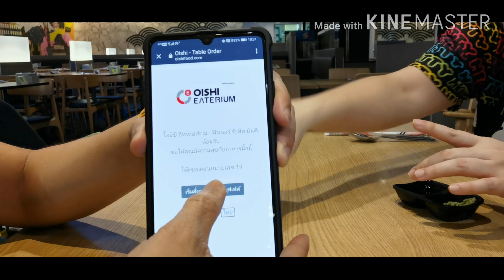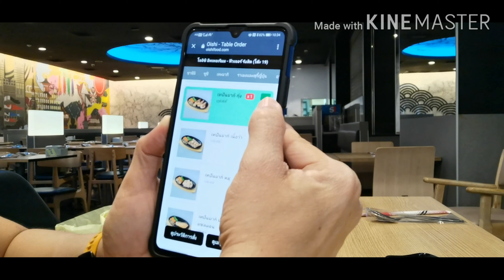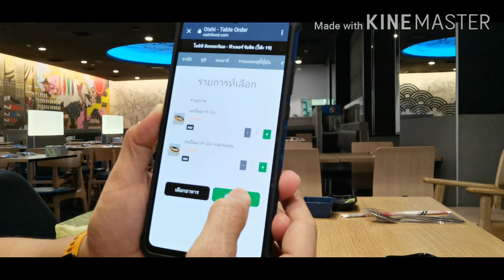Vlog ปู้นปู้นชวนชิม ที่ Oishi Eaterium